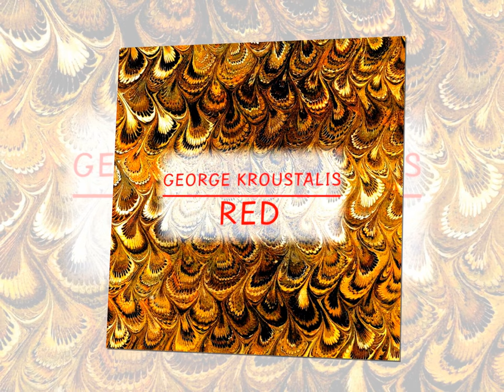cut and the last intermission --- from RED (full album) by George Kroustalis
from RED (full album) by George Kroustalis
cut and the last intermission